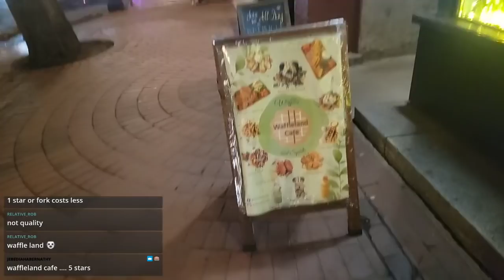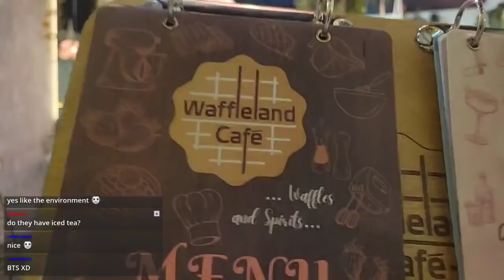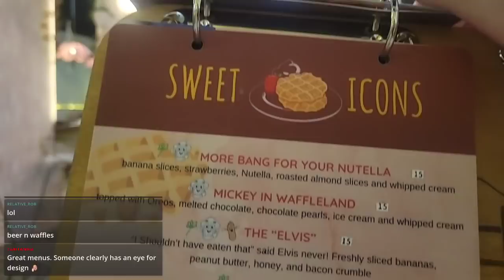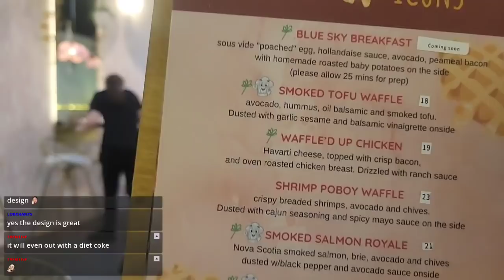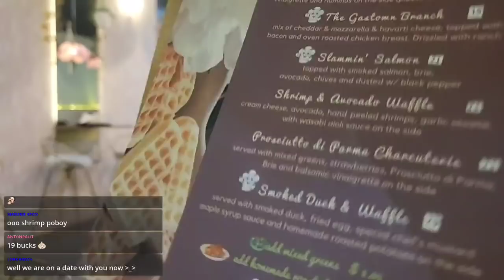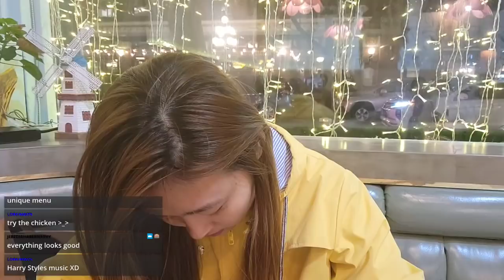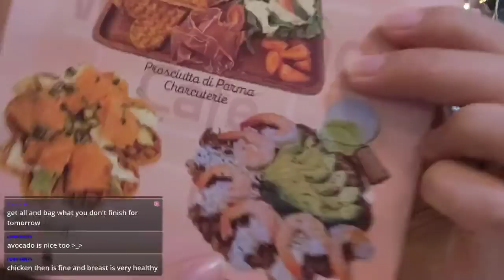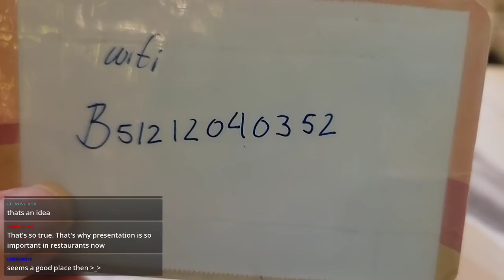Customers rejoice for Carbonara has returned